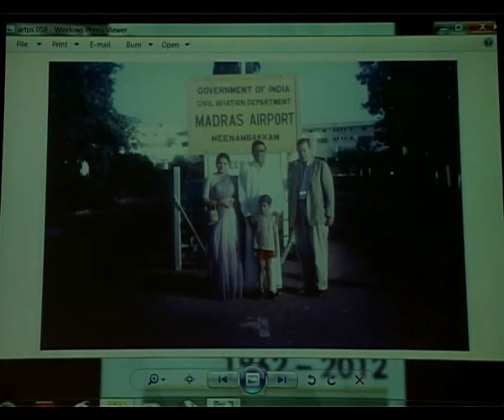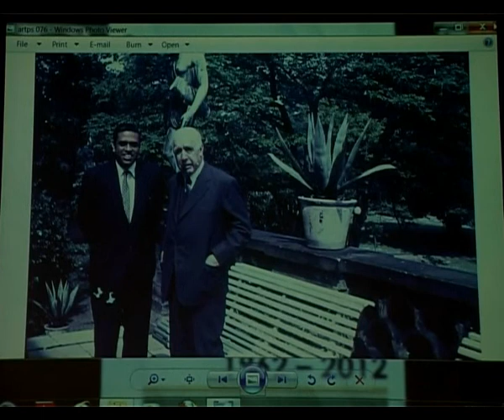002 Inaugural Function - 2,